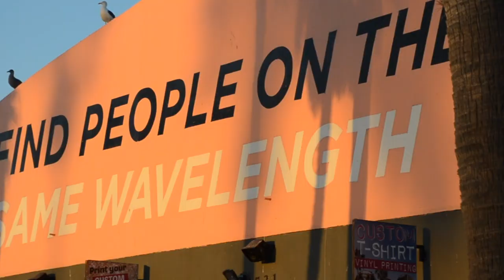Venice Beach Workout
I have a couple passions in life & one of them happens to be fitness. If I go a couple day without working out I get anxious. Maybe I'm still running away from that skinny little high school student or maybe I just love this shit. Either way, I can't stay away from the gym. This was shot January at the beginning of 2018.

Shot by: Sacred Thomas & Philip Michael Thomas Jr.
Edited by: Philip Michael Thomas Jr.
Camera: Nikon D7000

Song: "Humble (Crystalize Remix)" by Kendrick Lamar & Skrillex